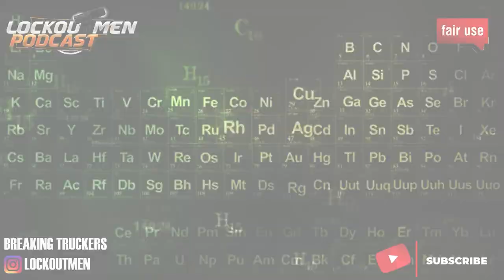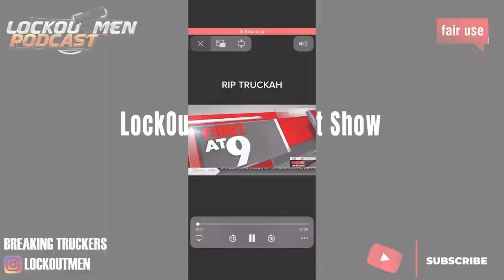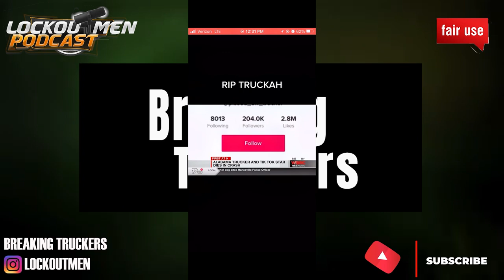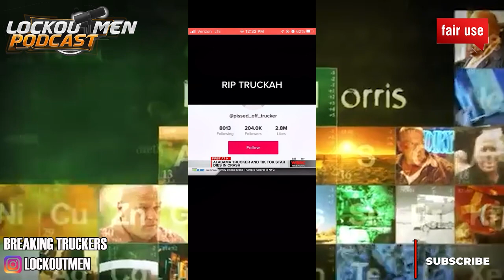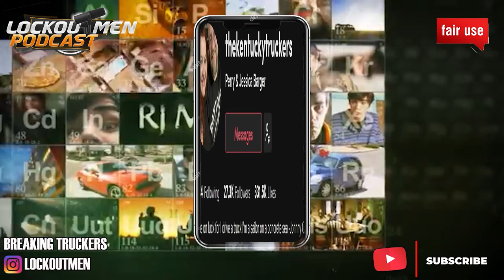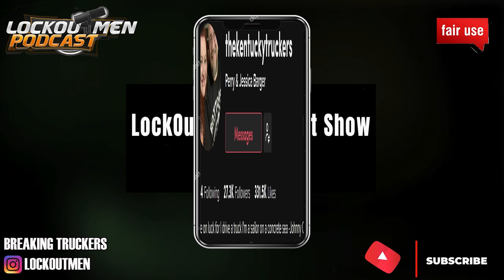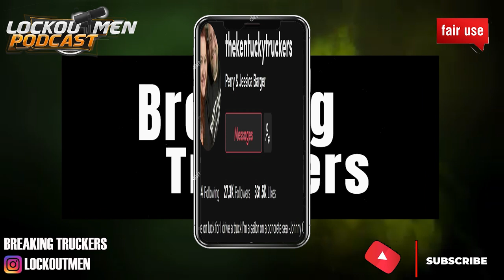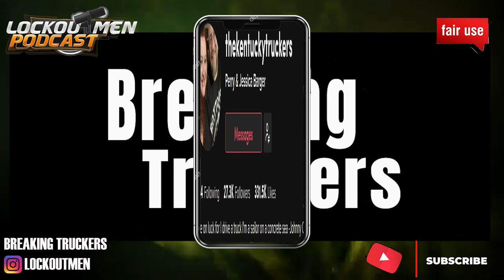I Dont Know What Im Gonna Do | Breaking Truckers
In Today’s Episode of Lockoutmen Podcast Show: Perry Barger @thekentuckytruckers steps on the podcast to talk about his 1st accident in 19 years also talks about former drivers @dryvandriver and @pissedofftrucker (R.I.P) and he shares his time With SUPER EGO

“18 years as a commercial driver
Dad, husband, and trucker
Owner operator who has spent many years driving for large companies and small and now has his own LLC and runs with FAF”